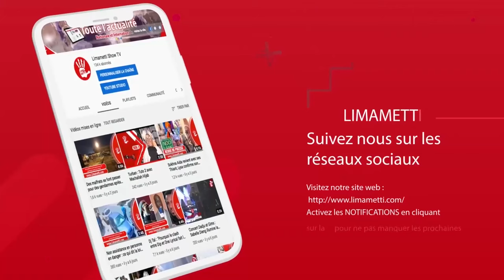Le père de Modou Lô n'est plus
Le monde de la lutte est encore en deuil. Selon des sources bien informées de LutteTV, Gora Lô, père de Modou Lô vient d’être rappelé à Dieu. Un décès survenu aujourd’hui jeudi 7 mai 2020.

Selon Luttetv, l’information confirmée par l’entourage du Rock des Parcelles Assainies qui ont posté sur les réseaux des images de ce vieux tout en formulant des prières pour ce repos de son âme.

Limametti.com présente ses sincères condoléances à la famille éplorée.